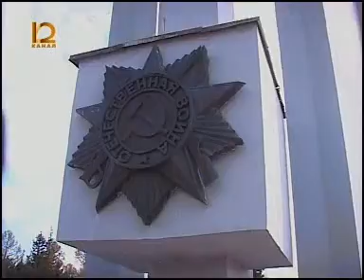Информ экспресс 0705 005